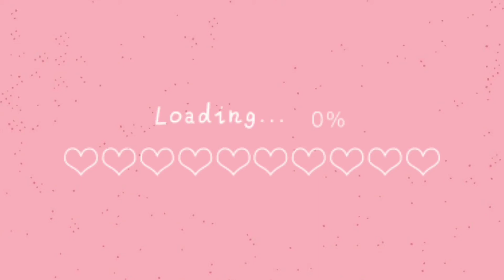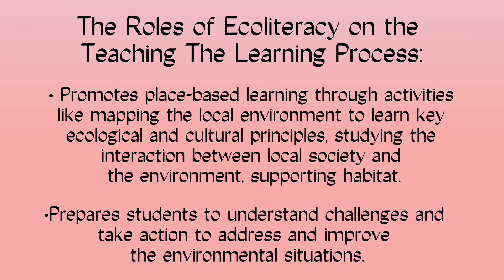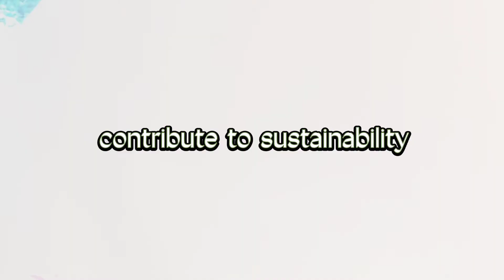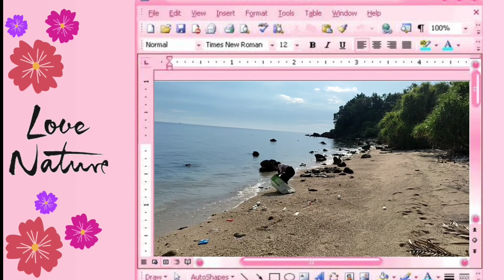Ecoliteracy Vlog🏞️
Hello World✨ I am Madel May D. Egera, a first year BEED Student and this vlog is all about Eological Literacy.

         The pandemic can be considered a blessing in disguise. Everyone started to help one another, family ties were strengthened, everybody started again to turn to God and pray, pollution was lessened, and Mother Earth started to recuperate. As someone who always sees the light in the midst of the dark, I've reflected that life isn't what we know and see. The environment that embraced us from the very first was also the one that made us feel safe in the time of danger. This pandemic made me realize that we could make use of the things in our environment in order to survive and cope with life.

          This vlog is all about understanding the fragility of our environment and the significance of protecting it. Promoting ecoliteracy is a simple approach to become an environmental steward and help shape a better future for everyone.  The things I've shared in this video aims to spread knowledge on how we could all be ecoliterate individuals who are equipped to be an effective member of the sustainable environment.

Acknowledgement:
Roselle Joy Egera
Dan Dexter Guban
Shania May Palispis
Rechiel Egera